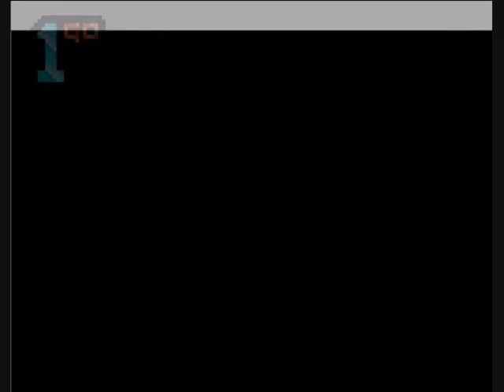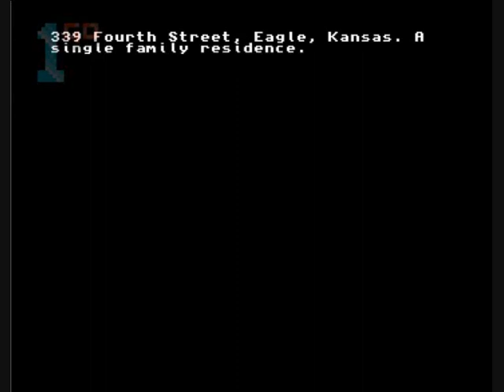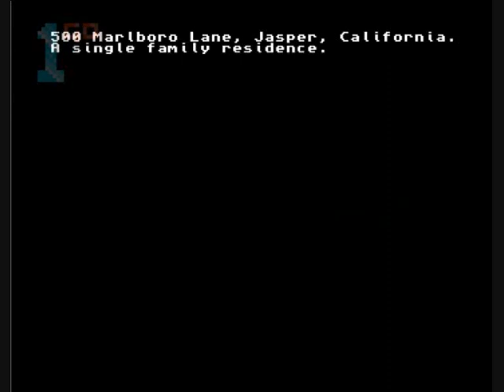1GO Short Play - Bomb Squad (Amiga)